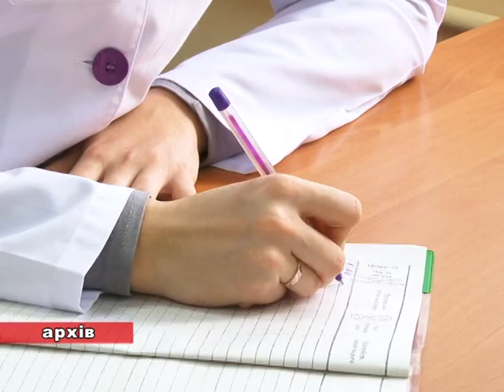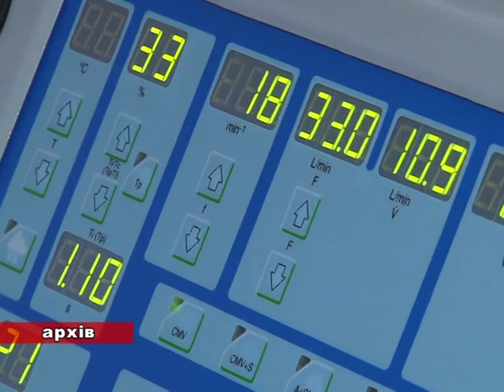Немає бланків лікарняних листів